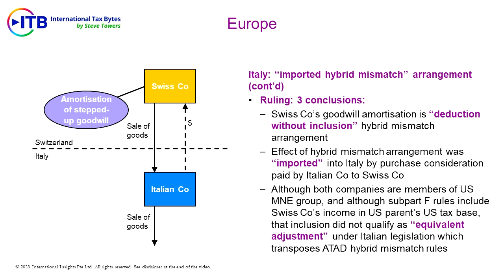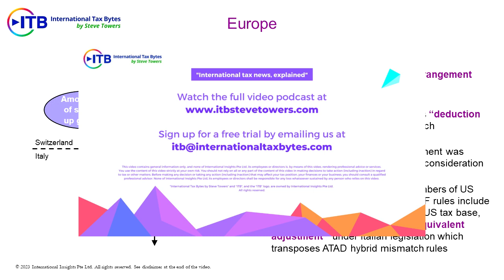21 April 2023 (Trailer 3) | ITB Video Podcast Trailer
Excerpt from the current ITB:
In Italy, the tax authorities have issued a ruling on an “imported hybrid mismatch” arrangement. The ruling draws 3 conclusions.